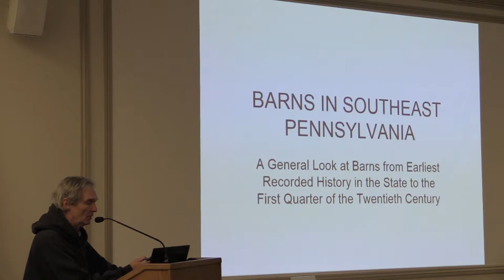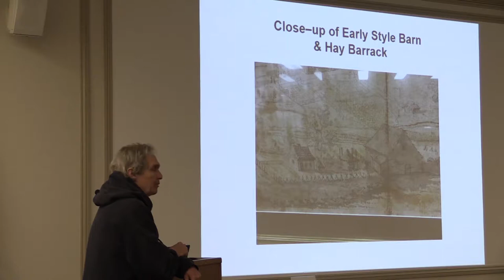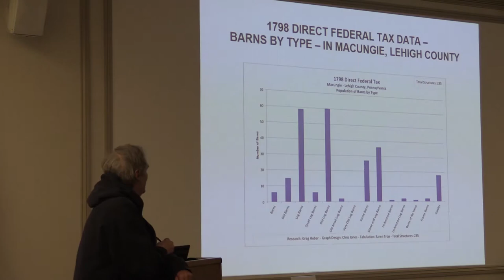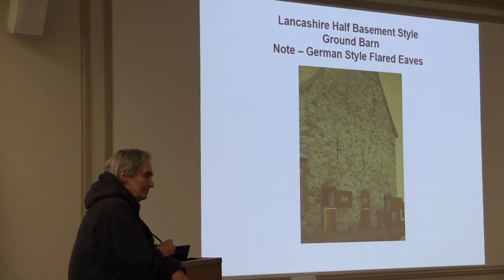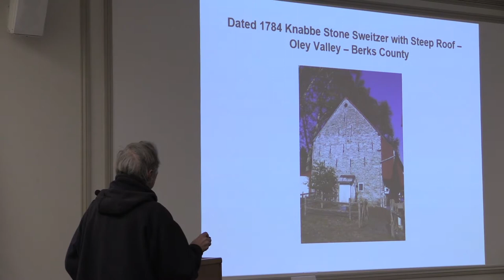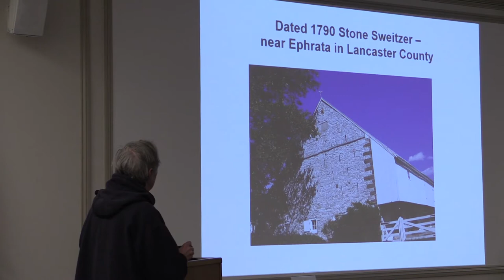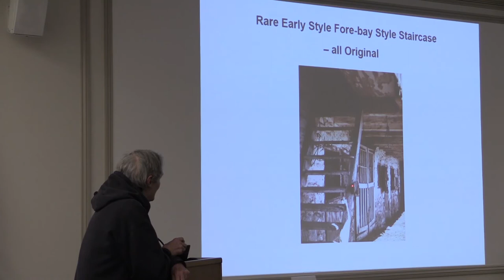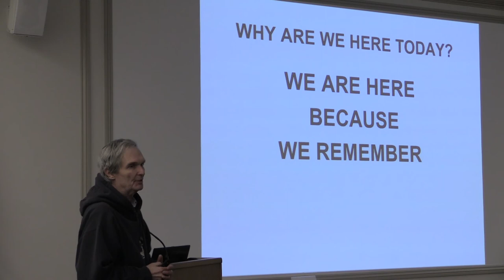Historic Barns of Southeastern Pennsylvania – Wednesday in Winter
Presented by Greg Huber This presentation is on barns located in Southeastern Pennsylvania, or, specifically, “the hearth,” the area east of the Susquehanna River and south of the Blue Mountains.  Greg will discuss primary factors that have determined the fundamental structures and appearances of the six great barn classifications, including forest resources.  Other featured topics are architectural aspects and regionalisms, dates of construction, survival of 18th-century examples, mysterious decorations, and barn preservation.